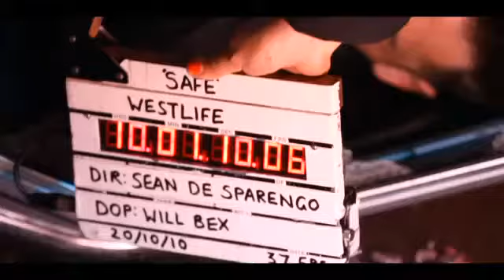Westlife - Gravity Track by Track.avi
Amazing new Album !!